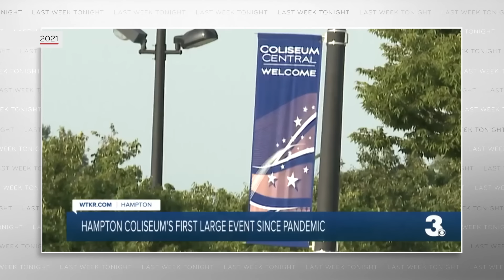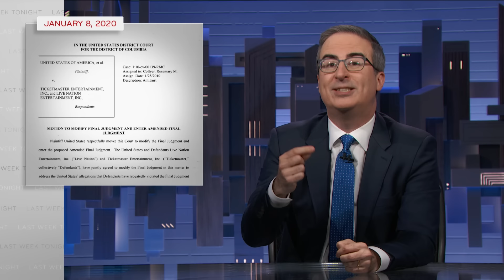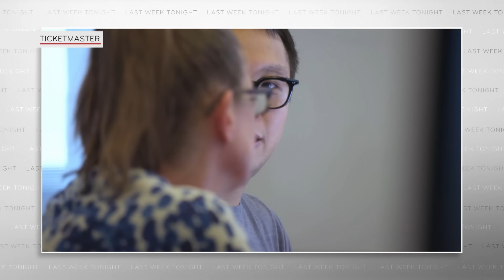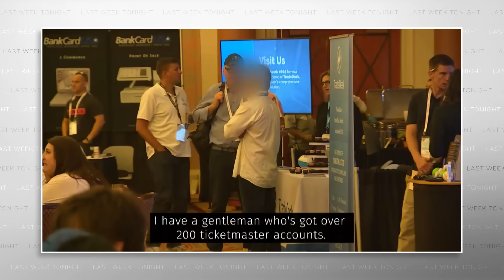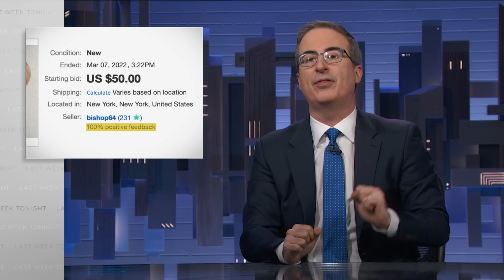Tickets: Last Week Tonight with John Oliver (HBO)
John Oliver explains why concert tickets are so expensive, who’s making money off of them, and which One Direction is his favorite.